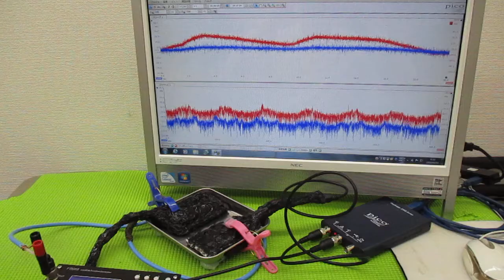超音波と表面弾性波（オリジナル超音波システムの開発技術） ultrasonic-labo